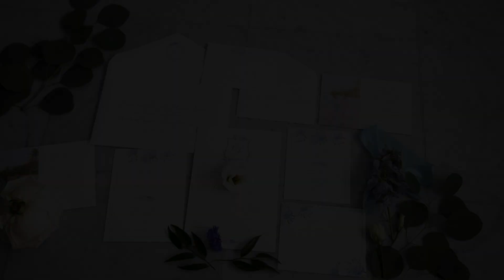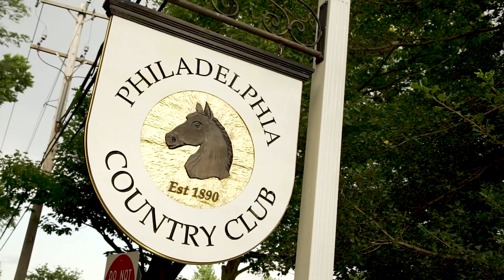Romantic Summer Ballroom Wedding // Philadelphia Country Club // Gladwyne, PA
Congratulations to Caroline and John, who had a beautiful wedding at Our Mother of Good Counsel and the Philadelphia Country Club!

Vendors:
All About Events
Philadelphia Country Club
Sarah DiCicco Photography
Jelly Roll, BVT Live
Fabufloras Design
Mack Stylist
King Limousine
Fairmount String Quartet